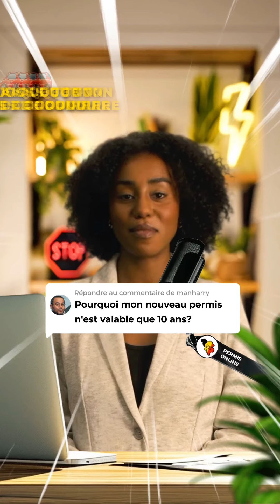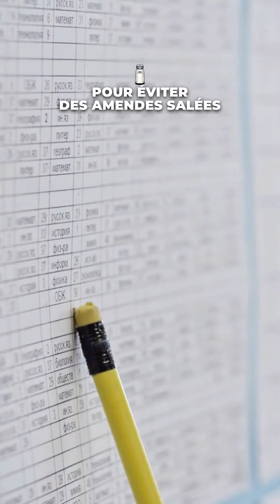𝐏𝐨𝐮𝐫𝐪𝐮𝐨𝐢 𝐦𝐨𝐧 𝐧𝐨𝐮𝐯𝐞𝐚𝐮 𝐩𝐞𝐫𝐦𝐢𝐬 𝐧'𝐞𝐬𝐭 𝐯𝐚𝐥𝐚𝐛𝐥𝐞 𝐪𝐮𝐞 𝟏𝟎 𝐚𝐧𝐬?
🚗💳 Ton permis expire tous les 10 ans et voici pourquoi ! Évite une amende de 4000€ en te tenant informé.

𝐄𝐱𝐩𝐢𝐫𝐚𝐭𝐢𝐨𝐧 𝐝𝐮 𝐩𝐞𝐫𝐦𝐢𝐬 𝐝𝐞 𝐜𝐨𝐧𝐝𝐮𝐢𝐫𝐞 :
Saviez-vous que votre permis de conduire possède une date d'expiration fixée à 10 ans après sa délivrance ? Pour éviter des amendes pouvant atteindre 4000€, il est essentiel de renouveler votre permis à temps. Gardez à l'esprit que ce renouvellement est non seulement une exigence légale mais aussi une nécessité pour maintenir la validité de votre document de conduite.

𝐈𝐦𝐩𝐨𝐫𝐭𝐚𝐧𝐜𝐞 𝐝𝐮 𝐫𝐞𝐧𝐨𝐮𝐯𝐞𝐥𝐥𝐞𝐦𝐞𝐧𝐭 𝐝𝐞 𝐩𝐞𝐫𝐦𝐢𝐬 :
Le processus de renouvellement du permis de conduire assure que vos informations personnelles et votre photo sont à jour. Cela est crucial lors des contrôles par les autorités pour vérifier l'identité du conducteur. De plus, renouveler votre permis permet de vous conformer aux normes européennes, harmonisant ainsi les règles de conduite et de sécurité routière à travers l'Europe.

𝐓𝐞𝐜𝐡𝐧𝐨𝐥𝐨𝐠𝐢𝐞 𝐞𝐭 𝐬é𝐜𝐮𝐫𝐢𝐭é 𝐝𝐮 𝐩𝐞𝐫𝐦𝐢𝐬 𝐝𝐞 𝐜𝐨𝐧𝐝𝐮𝐢𝐫𝐞 :
Chaque permis de conduire contient une puce électronique qui doit être régulièrement mise à jour. Cette mise à jour est indispensable pour des raisons de sécurité et de technologie, garantissant que votre permis répond aux normes de sécurité les plus récentes et fonctionne correctement.

𝐂𝐨𝐦𝐦𝐞𝐧𝐭 𝐯é𝐫𝐢𝐟𝐢𝐞𝐫 𝐥𝐚 𝐝𝐚𝐭𝐞 𝐝'𝐞𝐱𝐩𝐢𝐫𝐚𝐭𝐢𝐨𝐧 𝐝𝐞 𝐯𝐨𝐭𝐫𝐞 𝐩𝐞𝐫𝐦𝐢𝐬 ?
Pour trouver la date d'expiration de votre permis de conduire, regardez au verso de votre permis, à côté de la ligne "4B". Il est recommandé de vérifier régulièrement cette date, de la noter et de vous préparer en conséquence pour le renouvellement afin d'éviter de lourdes amendes.

𝐑𝐞𝐬𝐭𝐞𝐫 𝐢𝐧𝐟𝐨𝐫𝐦é 𝐞𝐭 𝐩𝐫é𝐩𝐚𝐫𝐞𝐫 𝐥𝐞 𝐫𝐞𝐧𝐨𝐮𝐯𝐞𝐥𝐥𝐞𝐦𝐞𝐧𝐭 :
Pour vous aider à naviguer dans le processus de renouvellement, l'application Permis Online peut être une ressource précieuse. Elle vous offre des informations à jour et des conseils sur les démarches administratives liées au renouvellement de votre permis. N'hésitez pas à vous inscrire pour recevoir des astuces utiles et rester conforme aux exigences légales.